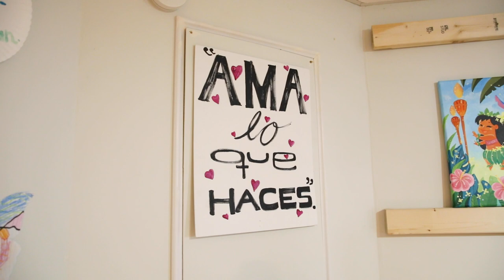Art & Design by Pao Diaz